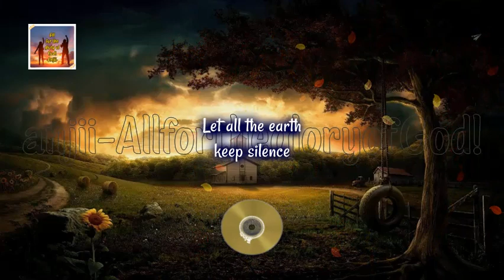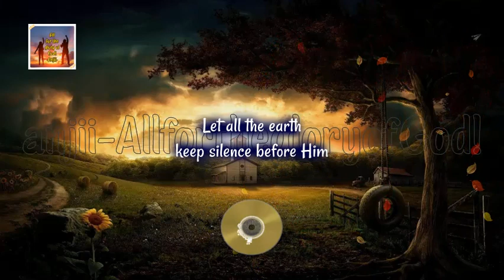The Lord Is In His Holy Temple (The Celebration Singers)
Habakkuk 2:20
But the LORD is in His holy temple;
let all the earth keep silence before Him.